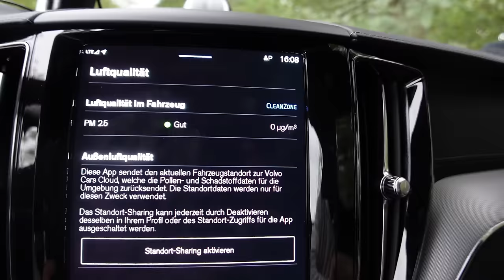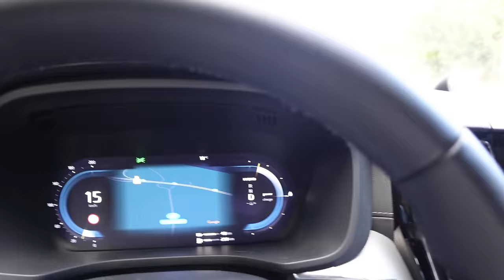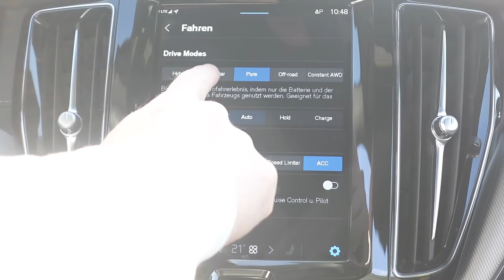Ein Volvo im Schafspelz - Der Volvo XC60 Recharge Song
Vergiss technische Daten und langweilige Autoreviews – Willkommen zu einem völlig neuen Fahrerlebnis! In meinem elektrisierenden Musikvideo zeige ich Dir den Volvo XC60 Recharge von einer Seite, die du noch nie gesehen hast. Mit fetzigen Beats und Fahrszenen nehme ich dich mit auf eine Reise, die die Power und Eleganz dieses Plug-in Hybrids auf eine ganz neue Art in Szene setzt.

Ob Highspeed über die Autobahn oder lässig durch die Stadt cruisen – hier verschmelzen Fahrspaß und Soundtrack zu einem adrenalinhaltigen Erlebnis. Jeder Dreh am Lenkrad, jeder Tritt aufs Gaspedal und jede Kurve wird von fetziger Mucke begleitet. Hier ist kein Platz für Langeweile, sondern nur für den Sound des elektrischen Zeitalters!